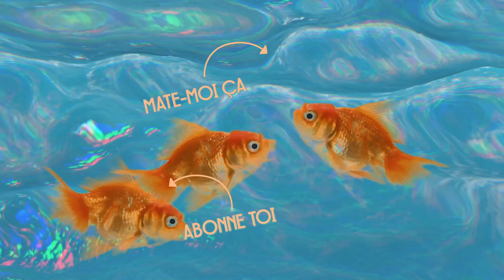Madgnifique - À 20 ans, le chorégraphe Kevin Bago perd un oeil : découvrez son histoire | Mad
« Je me suis dit que la vie peut basculer en un rien de temps. » En perdant un oeil, le danseur et chorégraphe Kevin Bago s’est découvert une nouvelle force. Il est dans Madgnifique, le format long de MAD qui déconstruit les standards de la beauté ⚡️

Réalisatrice : Naia Combary
Chef Operateur : Florian Solin
Journaliste : Chloé Garrel
Prise de son : Elliott Deotto
Montage : Isabelle Pires
Étalonnage : Mel Massadian
Mix : Romain Botti